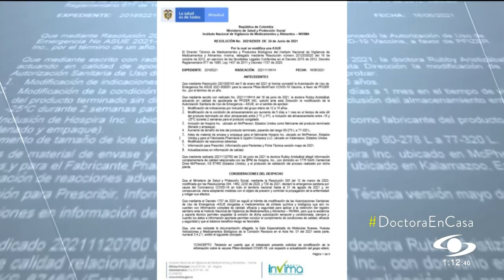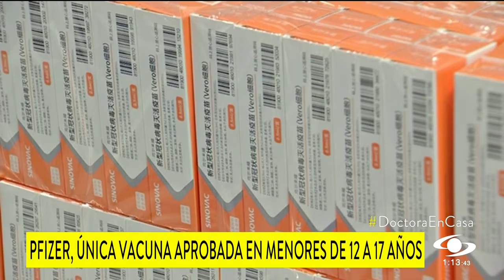Son 19 los menores vacunados por error con Sinovac en Pereira: ¿corren algún riesgo?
La equivocación, al parecer, se ha presentado en otras ciudades el país. Esto dicen los expertos sobre los adolescentes que han recibido una inmunización distinta a la de Pfizer.

Inicialmente se había informado que eran siete los niños que habían vacunado por error con este biológico.

Sin embargo, Sandra Lorena Cárdenas, personera de Pereira, informó que según las verificaciones que se han hecho, “son 19 adolescentes cuyas edades oscilan entre los 12 y 17 años”, a quienes les inyectaron Sinovac.

Por ahora, el único esquema autorizado en el país para menores entre los 12 y 17 años es el de Pfizer, ya que vacunas como Janssen o Sinovac avanzan con resultados de fase 3.Moderna, entretanto, ya fue autorizada en Europa para menores, pero ninguna de estas ha pasado a consideración del Invima.

Los padres, acudientes y familiares también deben estar muy pendientes y verificar que al momento de la aplicación de la vacuna solo les pongan Pfizer a los menores entre 12 y 17 años.

Si el niño tiene alguna comorbilidad, la segunda dosis debe aplicarse a los 21 días, de lo contrario deberá esperar 84 días para completar el esquema.